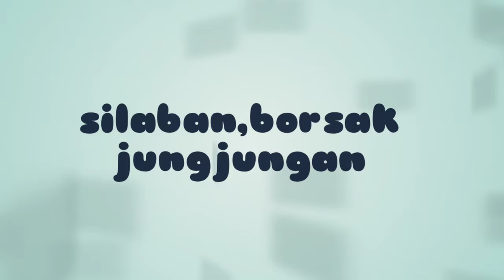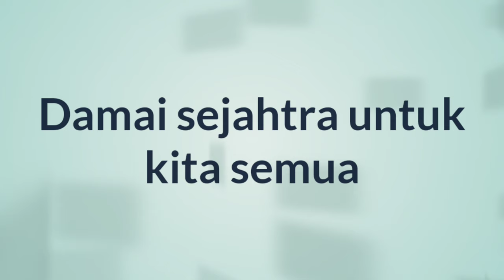Lagu Mars borsak jungjungan silaban